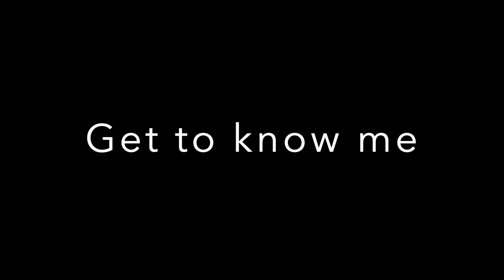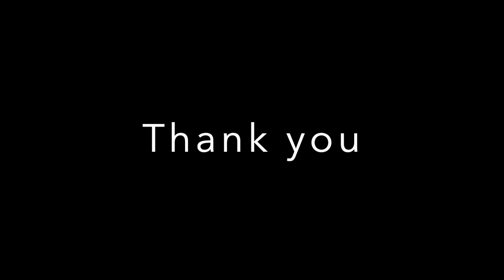GET TO KNOW / LIVING IN MOROCCO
Hi everyone, in this video, I wanted to share the magic of the country that I live in since 20 years and share the beauty of it. Enjoy the sunshine guys!